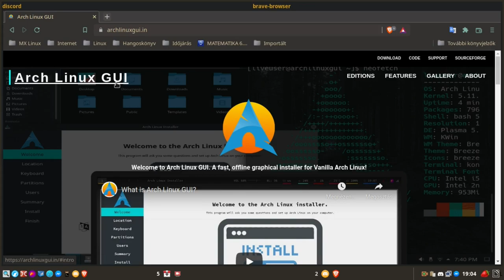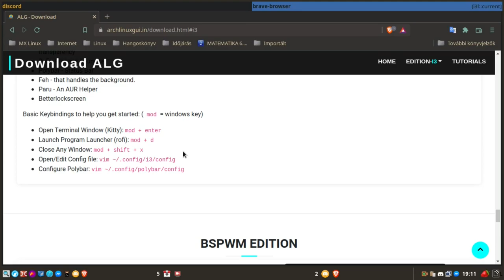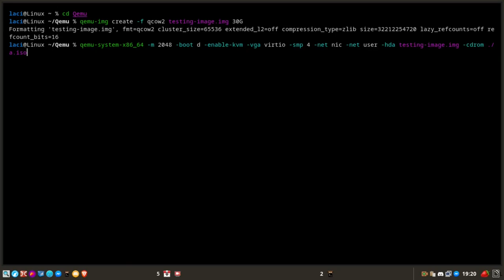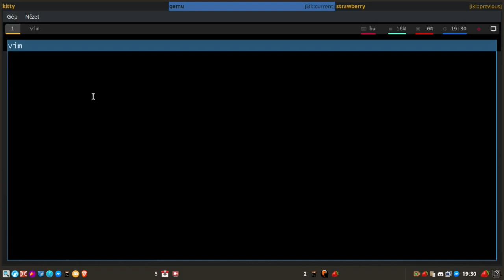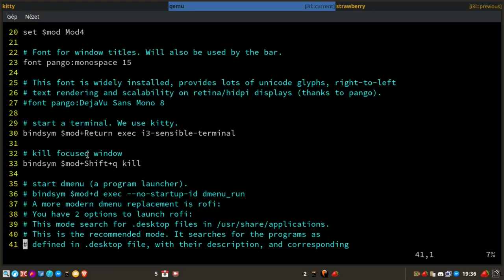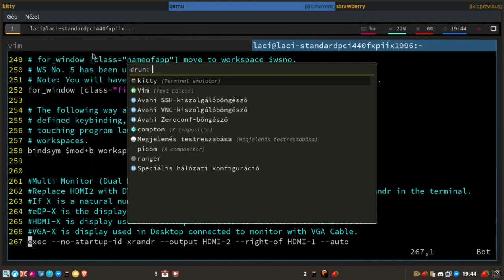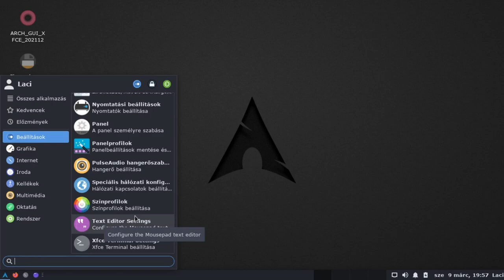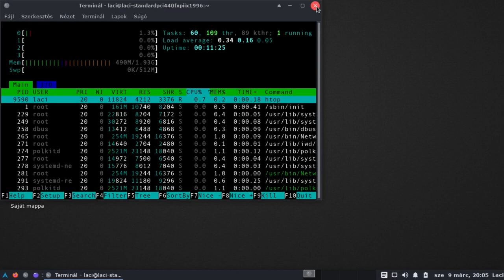Arch Linux GUI - még egy grafikus Arch telepítő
A mai Magyar Linux Videóban az Arch Linux GUI Arch grafikus telepítővel ismerkedünk meg. Egyszerű, kis rendszert rak fel, így haladóknak, illetve saját rendszert építőknek hasznos segédeszköz lesz. Valóban minimalista, a lehető legkevesebb programot telepít. Érdekessége a más bemutatottakkal szemben, hogy itt nem csak ablakkezelőket, hanem asztali környezetet is kínál.

Jó Linuxozást!